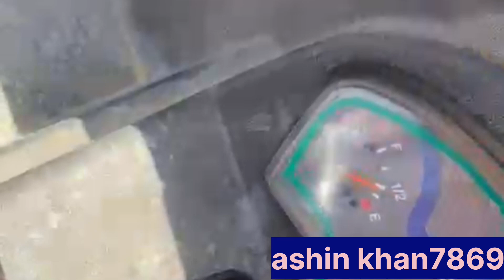हाउस टू पाटन ब्लॉकपाटन में राणकी वावसिद्धराज सोलंकी कीरानी की वावपाटन ब्लॉक#non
हाउस टू पाटन ब्लॉकपाटन में राणकी वावसिद्धराज सोलंकी कीरानी की वावपाटन ब्लॉक#non dhol diwalहाउस 2पाटनडायनासोरराणकीवाव न्यू ब्लॉककेजीएन दीवाना यूट्यूबहाउस टू पाटन ब्लॉकपाटन में राणकी वावसिद्धराज सोलंकी कीरानी की वावपाटन ब्लॉक#non dhol diwalहाउस 2पाटनडायनासोरराणकीवाव न्यू ब्लॉककेजीएन दीवाना यूट्यूब